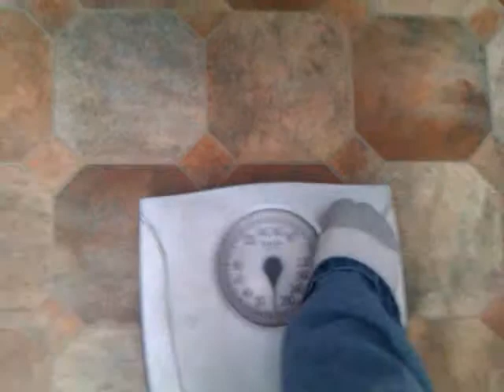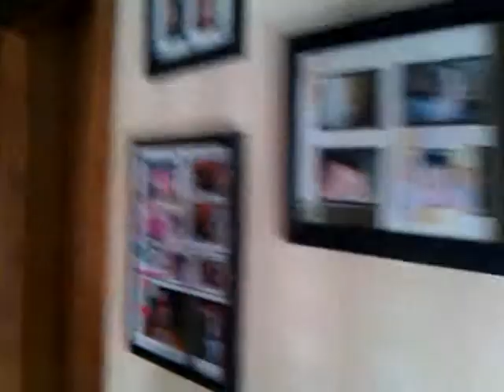Ellen Degeneres #4 deal or no deal